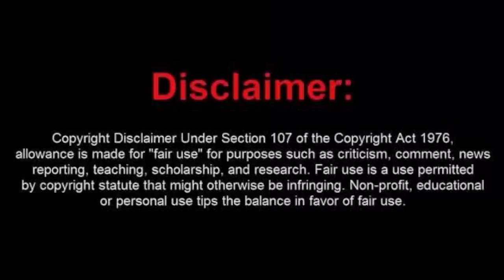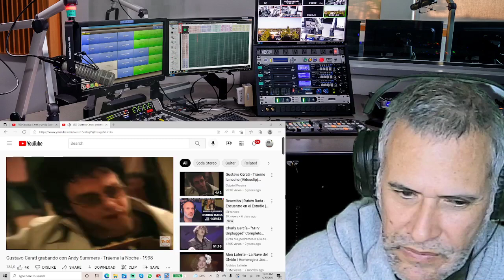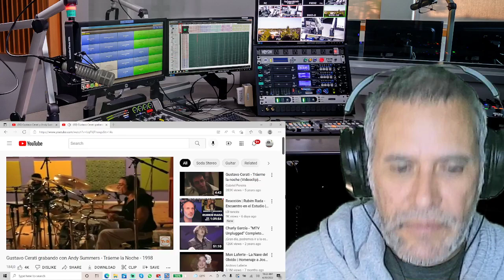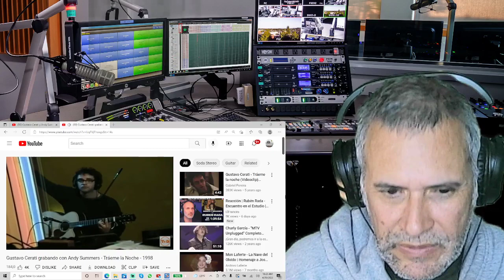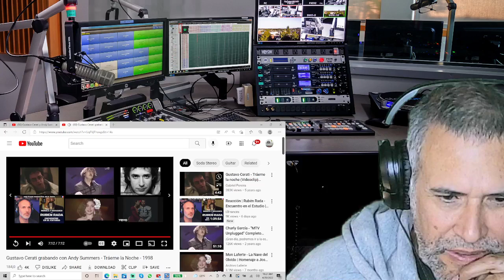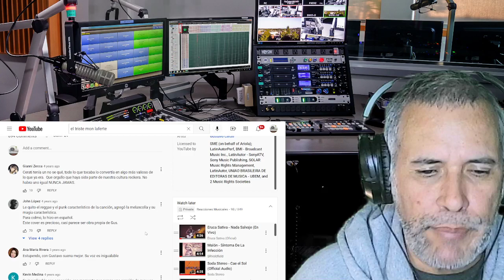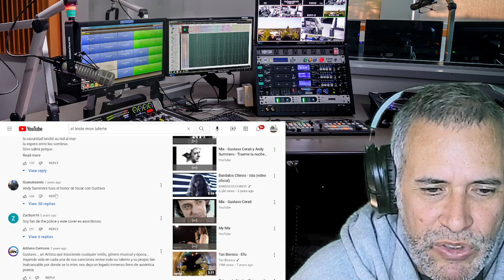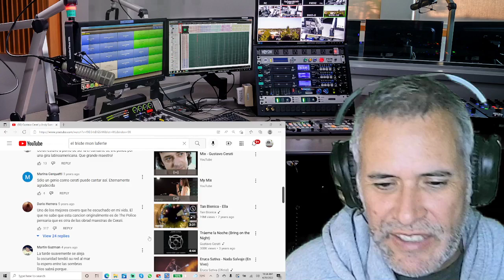Gustavo Ceratti y Andy Summers----Traeme la noche---reaccion.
Vamos detras de la grabacion de el tema Traeme la noche con la colaboracion de Police y el gran Gustabo Ceratti.